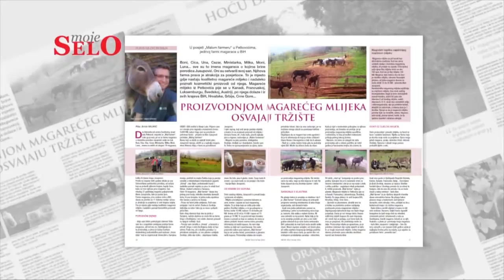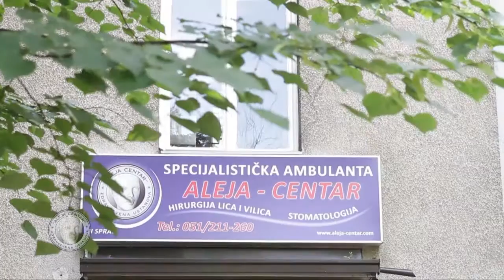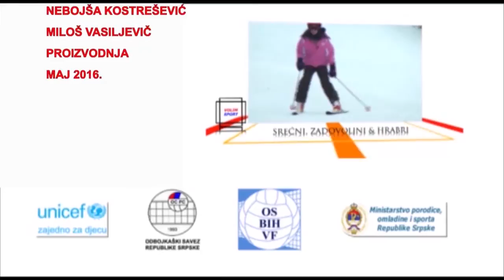Emisija Volim Sport No.187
Ženska košarkaška reprezentacija u Banja Luci, Svjetsko prvenstvo u kajaku i kanu na divljim vodama, ŽFK Banjaluka dr Zoran Aleksić osvrt na proteklu sezonu i planovi za sledeću